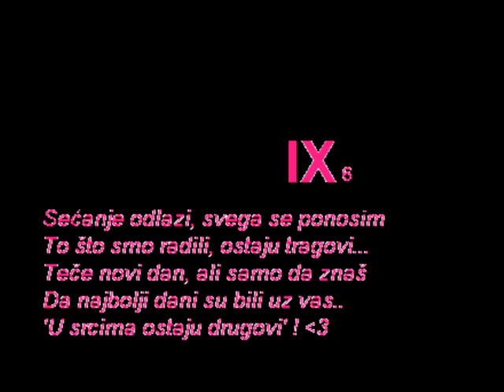IX 6 OŠ "Sutjeska" Miloševac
U srcima ostaju drugovi!